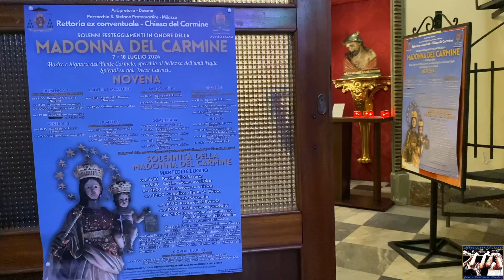PROCESSIONE BEATA MARIA VERGINE DEL MONTE CARMELO - 16 LUGLIO 2024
Cari amici che ci seguite, vi presentiamo il video della Processione della Beata Maria Vergine del Monte Carmelo, svoltasi Martedì 16 Luglio 2024.

Vi auguriamo una buona visione.